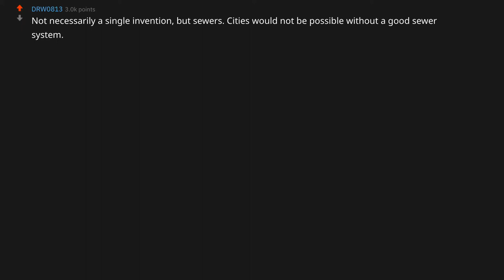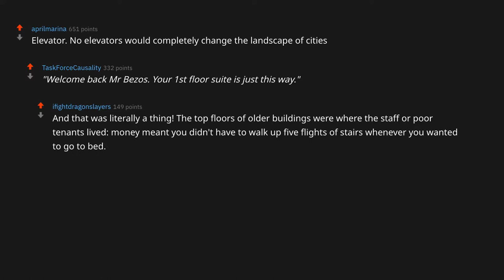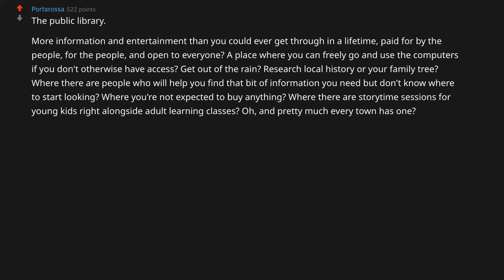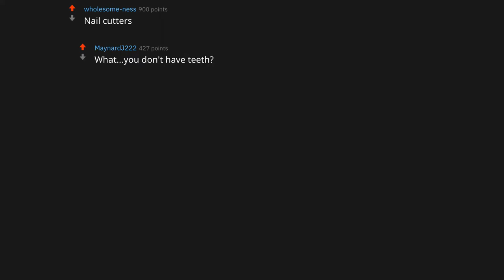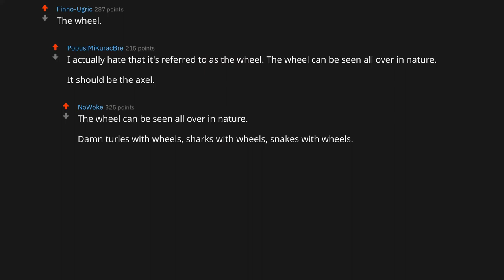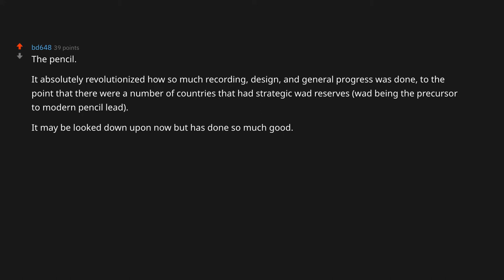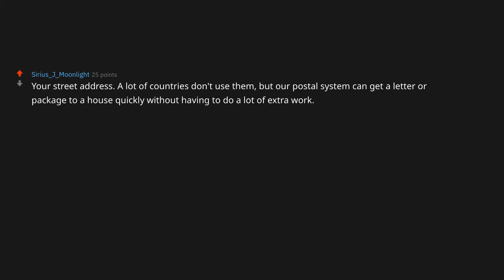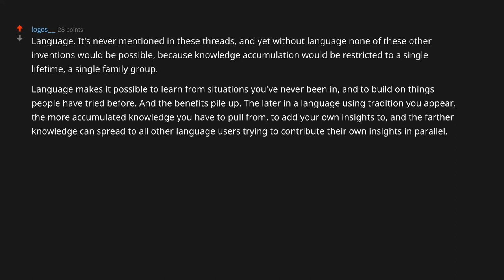What’s the most underrated invention?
► I am LOL Reddit. I make Ask Reddit videos to cover the best posts on Reddit for you. I make high quality content that reads the posts for you. I hope you enjoy them, and if you have any suggestions post them below!